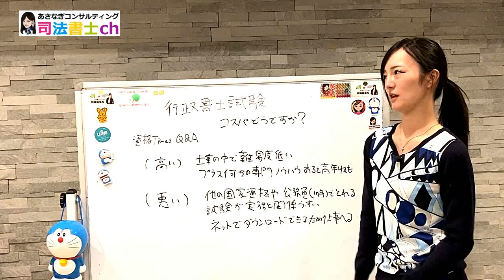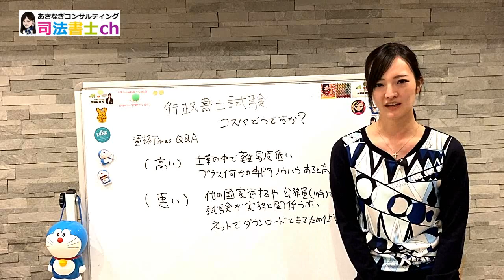行政書士試験のコスパはどうですか？【資格Times質問箱】 1635